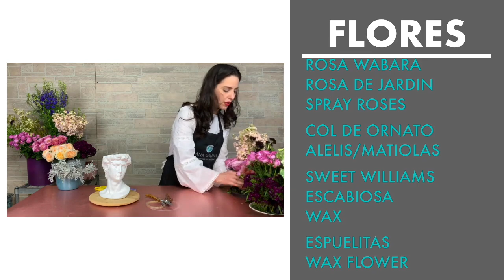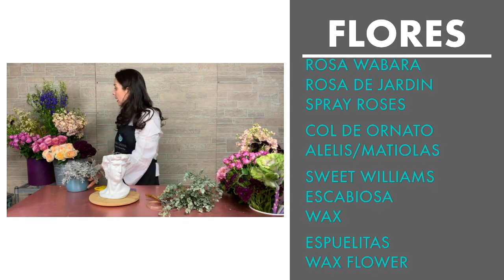Cómo hacer un arreglo floral con soltura y movimiento sin espuma floral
Las flores que utilicé en este arreglo son:
- Rosa Wabara
- Rosa de jardin
- Sprayroses
- Col de ornato
- Alelis o matiolas
- Sweetwilliams
- Escabiosa
- Wax
- Espuelitas
- Waxflower

Esta base las encuentras con @jadefloral008 , la flores el día de hoy son de varios distribuidores aquí en Tijuana.